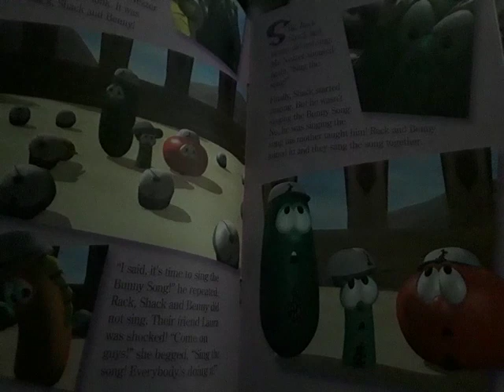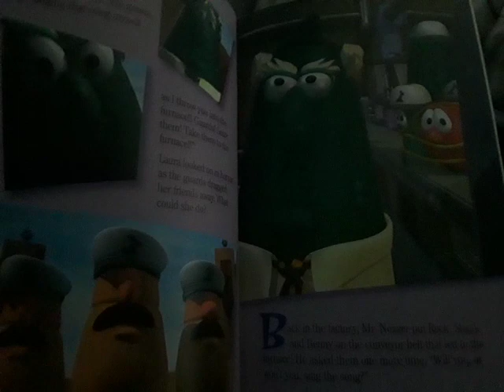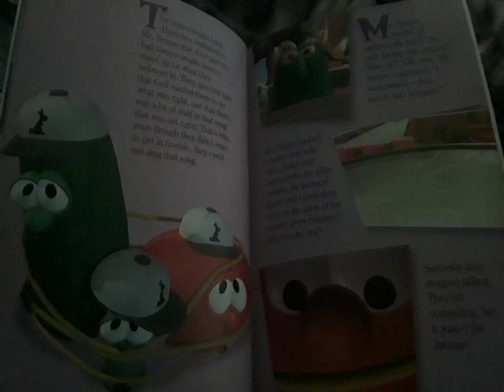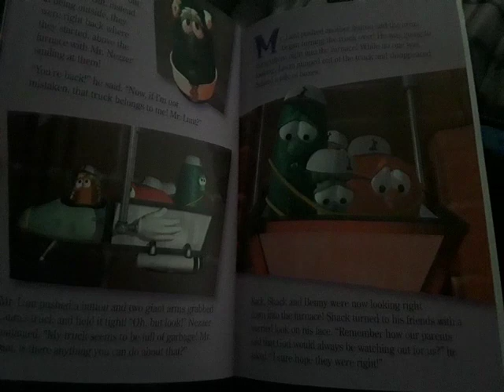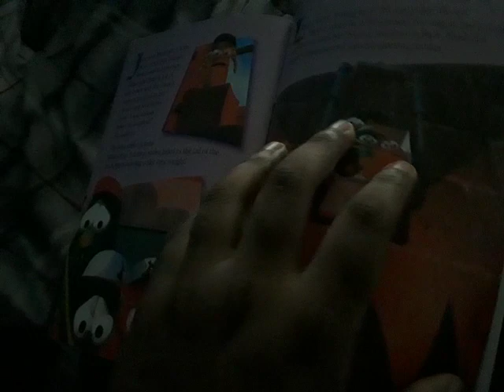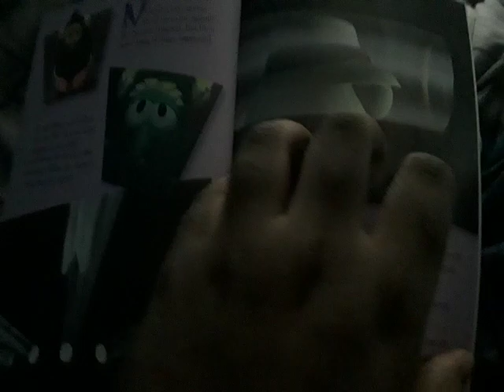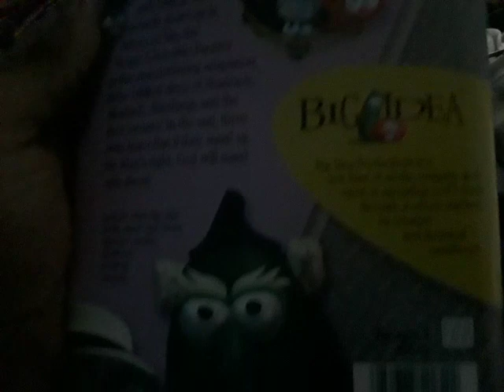A VeggieTales Read Along Book Rack Shack & Benny Part 2 (Audio 1998 Lyrick Studios Cassette)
1997 Big Idea Productions, Inc.
More
(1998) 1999 VHS Lyrick Studios Print